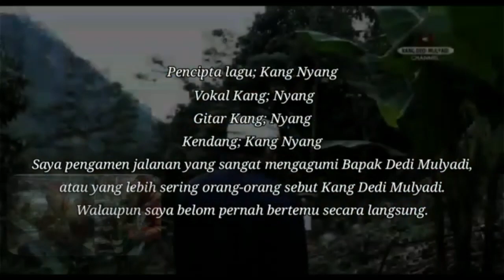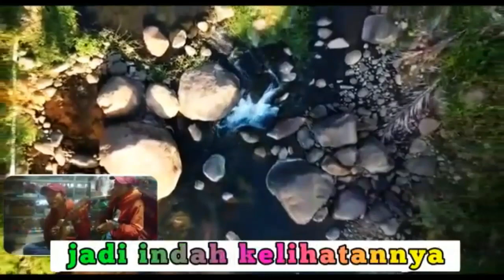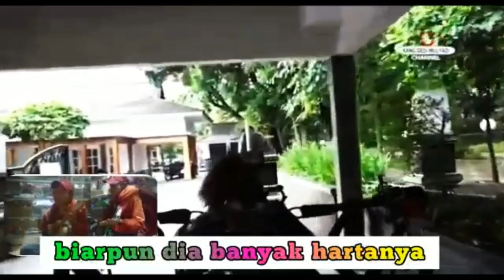Lagu Buat Kang Dedi Mulyadi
Assalamualaikum Warrohmatullohi Wabarokathu

Kesadaran pemerintah akan pentingnya kebersihan lingkungan harus juga diimbangi oleh kesadaran masyarakat sekitar.
Beliau seorang Pejabat negara telah terjun langsung di tengah masyarakat, membantu yang membutuhkan baik itu materi dan pikiran, dan juga mengajak masyarakat untuk menjaga lingkungan supaya tetap bersih. Sudah waktunya kita sadar akan pentingnya merawat lingkungan.
Lagu ini hanya untuk mendukung segala kegiatan yang baik dan tidak ada tujuan tertentu

Wassalamualaikum Warrohmatullohi Wabarokathu

lagu pengamen jalanan
kang dedi mulyadi
dedi mulyadi